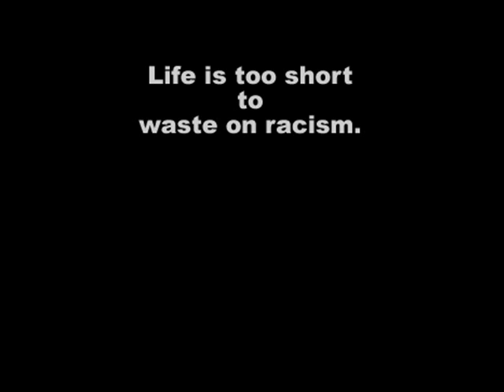The difference between a black politician and a can of tuna?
What's the difference between a black politician and a can of tuna? It's important to have the answers to questions like these.